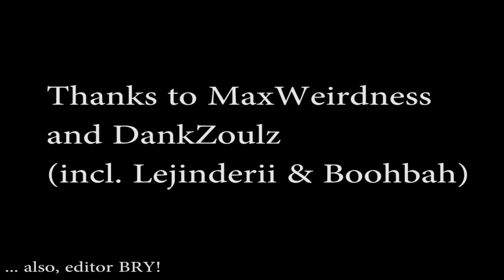Absolver Fight Compilation #1 Dance Party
had fun playing it

Song;
Thump and Jimp by Jimmy Fontanes
Garden walk by jingles Punk